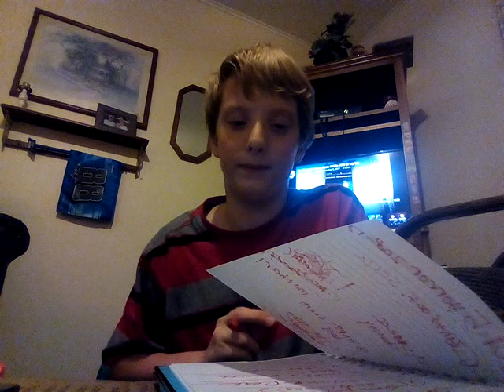Movie ranking 2000- 2017